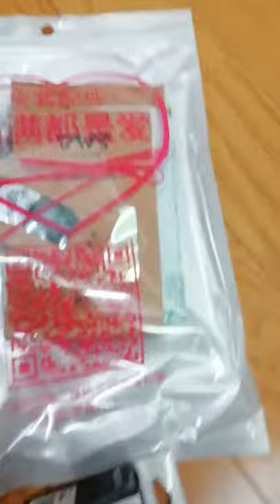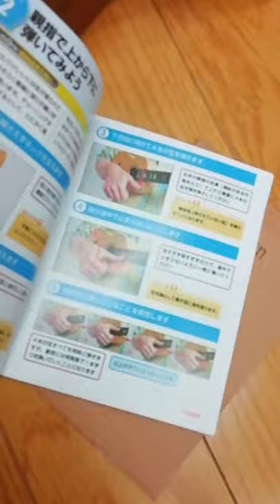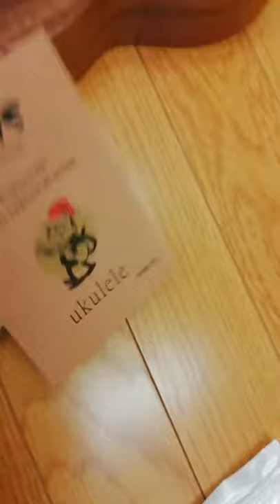ウクレレ初心者♪ 実践日記 お金を掛けずに趣味を増やしませんか？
ド素人が、ウクレレを初めてみました。
お金を掛けずに、楽しみを見つけたい。

3.900円でスタート出来ました。